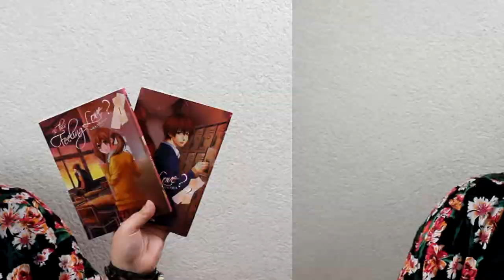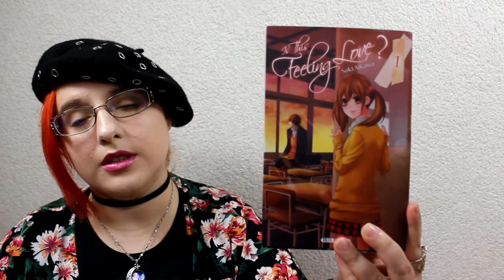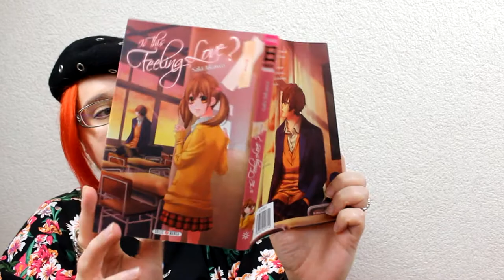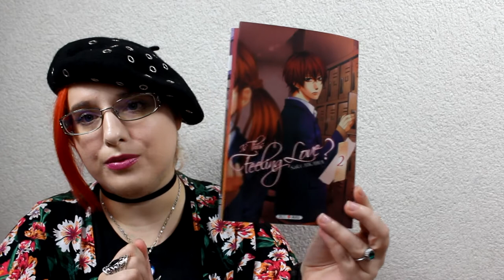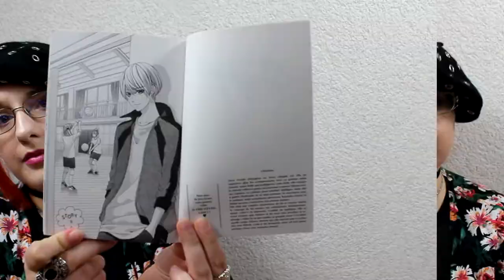[Présentation Manga] Is this feeling love ? (shojo// éditions soleil manga)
RÉSUMÉ
Sora vit dans l’ombre de sa grande sœur qui a tout pour plaire : elle est jolie, intelligente et réussit tout ce qu’elle entreprend. La cadette ne supporte plus cette comparaison permanente entre elles, très souvent à son désavantage. Elle se met ainsi à la détester au point de ne plus vouloir lui adresser la parole. Elle s’inscrit même dans un lycée à plus d’une heure de chez elle où personne ne connaît sa sœur. Bien que peu douée en sport, Sora s’inscrit au club de volley où elle va rencontrer plein de beaux garçons et de nouvelles amies. Un soir, ayant oublié son téléphone dans le club, elle découvre le terrifiant capitaine de l’équipe des garçons, Kataoka, avec une larme coulant sur la joue. Elle doit lui promettre de n’avoir rien vu et une curieuse relation naît alors entre eux. Cependant, elle ignore encore que l’ombre de sa sœur plane à nouveau sur elle...

♥ kik. : HibikiPandi
♥ SNUPPS : HibiYume
♥ Periscope : HibiYume
♥ Fyuse : hibiyume

Boîte Postale :
Hibiki YUME
 BP 10002
 17360 saint Aigulin